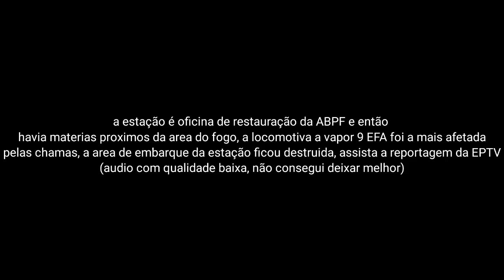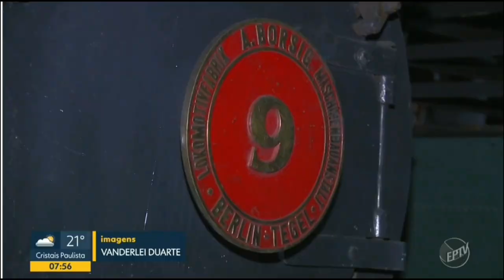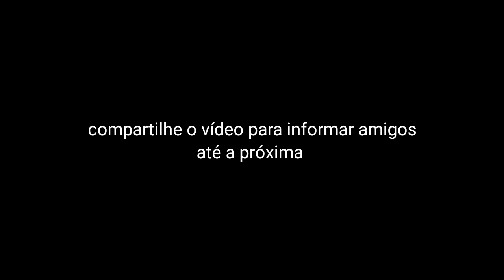ESTAÇÃO CARLOS GOMES ABPF CAMPINAS PEGOU FOGO